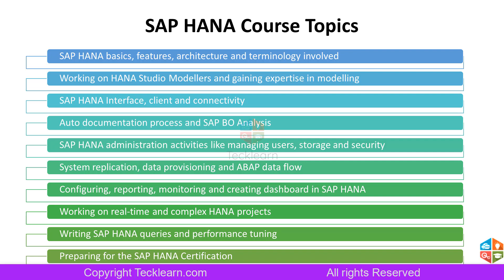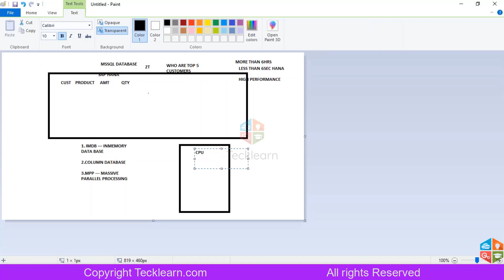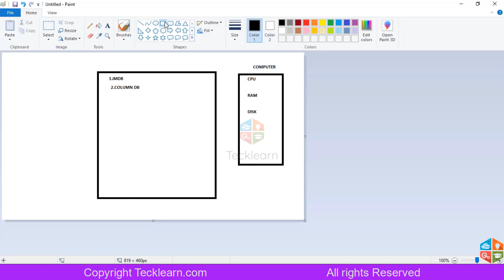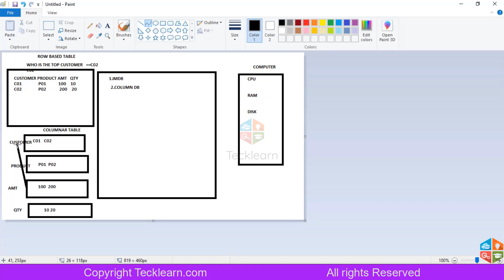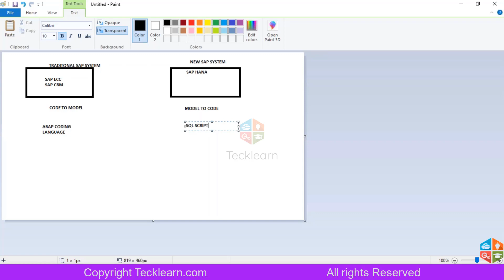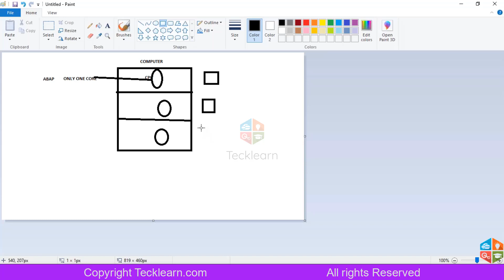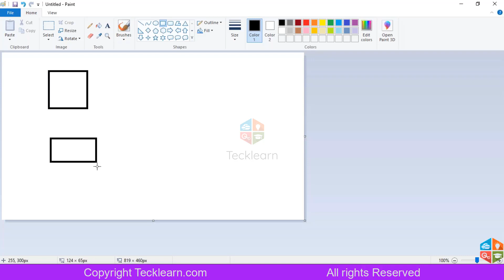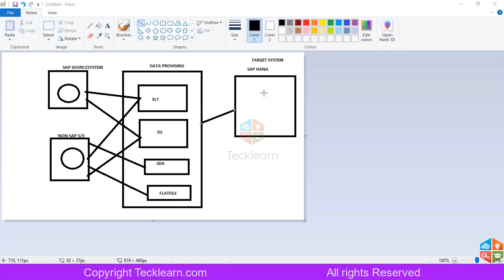SAP HANA Training & Certification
SAP HANA is an in-memory computing application that is designed and developed to boost the business processes, deliver smart solutions, and simplify both hardware and software environments. Our Sap Hana Training course will help you understand and learn the fundamentals and will also felicitate on training hands-on for the better grasp on the course. Further, we have the highly qualified professionals who will train you about Sap Hana Studio, Modelling, Security features and its various other aspects. You will understand why SAP HANA is a fundamentally different database engine upon the completion of this SAP HANA course.
Why Should you take SAP HANA Training?
• The average Sap Hana Consultant salary $165,750 per year or $85 per hour. (neuvoo.com).
• SAP HANA is the highest growing technology; hence, there is no surprise in plenty of career opportunities in this field. Since it is one among the fastest-growing products in the history of SAP, it is considered by the industries as a ground-breaking key for in-memory databases.
• SAP HANA currently has more than 6,500 customers globally.
Curriculum
Introduction to SAP HANA
• Fundamentals of SAP HANA
• Capabilities of SAP HANA
• Limitations of SAP HANA
Key Features of SAP HANA
• Key Features: High Performance functionalities In-Memory computing, Columnar store database, Data Compression and Massive Parallel Processing
• Using SAP HANA for Non-SAP Applications
Architecture of SAP HANA
• Detailed Architecture of SAP HANA Database
• Concept of SAP HANA Landscapes and Scenarios
Overview of HANA Studio
• SAP HANA System – Perspectives, Administration, Modelling, Development Plan
• HANA Database SQL Basics and Database SQL Script
• Types of statements and data types
• Operators, expressions and basic query execution
• Sub-queries, Types of Joins, Expressions and Loops
• Catalog – Schema, Table, Views, Functions, Stored Procedures, Index, Synonyms, Sequences, Triggers
Data Provisioning
• Data Provisioning with Flat File upload
• Provisioning – SDA (Smart Data Access)
• Joins Types in HANA
SAP HANA Modelling
• Types of Models
• Attribute Views, Joins and Using Filter Operations
• Creating Restricted and Calculated Columns
• Using Hierarchies
• Analytic Views – Star Schema design and Multi-Dimensional Modelling
• Variables and Input parameters
Calculation Views
• Dimension Calculation View
• Information View
• SAP HANA Variables
• Introduction to Input Parameters
SAP Project
• Using HANA analytical view building of COPA (Controlling and Profitability Analysis) model
• SAP HANA COPA for evaluation of market segments and classification of markets according to the products, customers or any combination of it
Dimension Calculation View
• Dimension Calculation View - Star Join Calculation view
• Using Projection, Join, Aggregation, Union and Rank
In-depth Modelling
• Refactoring information models
• Schema Mapping
• Propagate to schematics and Show Lineage
• Schema Mapping
• Generating Time Data
• Union Pruning
• Using Time Travel
• Migrating deprecated Information models
• Using Currency Conversion
• Web based Modelling Work bench
Analytic Privileges and Decision Tables
• Classical Analytic Privileges
• SQL Analytic Privileges
• Dynamic analytic Privileges.
• Turning Business Rules into Decision tables
• Table Functions
SAP HANA Table Function
• Query Optimizing Technique related to SAP HANA Tables
SAP HANA on Cloud
• SAP Analytics with SAP Reporting environment SAP BOBJ – tools, WEBI, LUMIRA, DASHBOARD (integration between sap Hana and bob)
Advanced Topics Overview
• SAP HANA Dynamic tiering
• Delta Merge
• SDI (Smart Data Integration)
• SDA (Smart Data Access)
DATA Provisioning
• SLT – SAP Landscape Transformation
• BODS – Business Objects Data Services
Analytical Privileges
• Classical XML Based Analytical Privileges
• SQL Analytical Privileges
HANA Administration and Security
• Hana Administration
• Security in SAP HANA – User Management